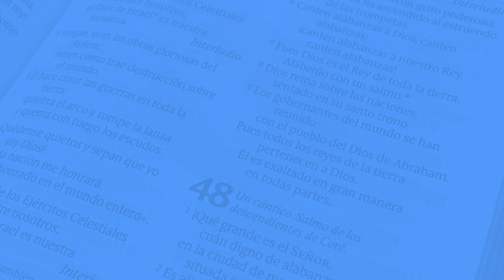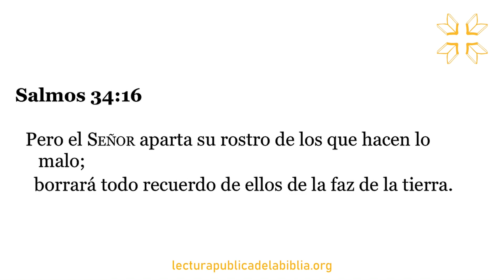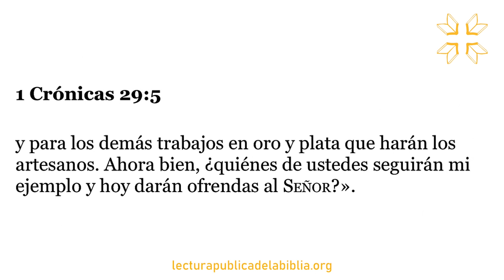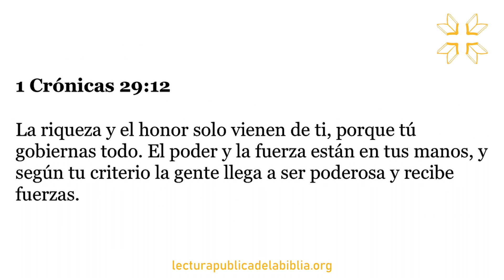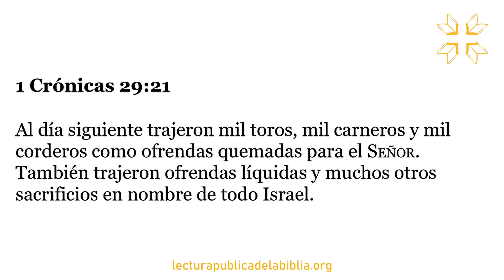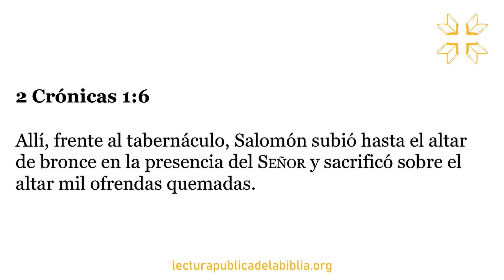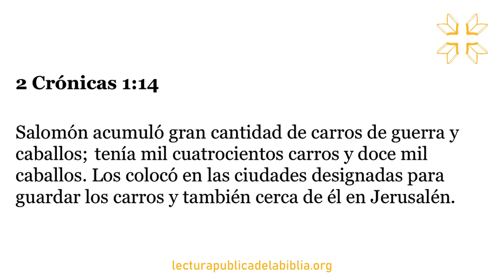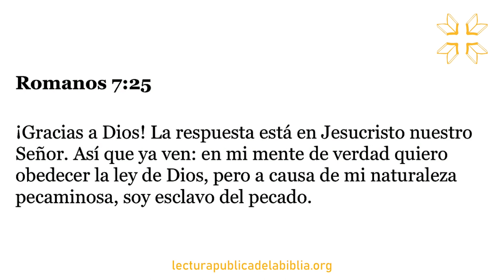Día 187 | Toda la Biblia Juntos | Julián Gamba